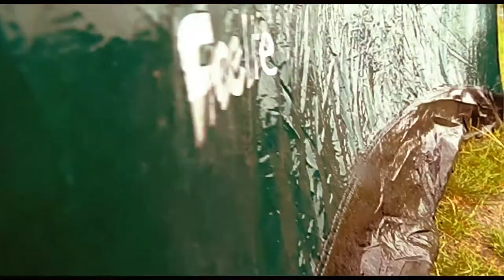Free Life Çadırı Yağmur Altında Su Testi İncelemesi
Çogu Kampçının Kullandığı Free Life Çadırını Yağmur yağışında Sizler İçin Testettik İnceledik Çoğu Kamp Alanlarında Gördüğümüz Bu Çadırın Çok Farklı Çeşitleride mevcut En Çok Satılan Free Life Çadırı 2 Kişilik Ve 4 Kişilik Olarak Satılıyor Genel Olarak Hep 2 Kişilik Çadırları Su Testi Yapılır Gerek Hortum ile gerekse farklı yöntemlerde Test Edenler oluyordur illaki Ama Bizler Sizlere Gerçek Yağmur Altında Test Edip Sizlere İncelmesini Aktarıyoruz Kafanıza Takılan Sorular var ise yorumlara bekliyoruz arkadaşlar
Reklam Değildir sadece karşılaştırma videosudur. bizim gibi kamp yapmayı severler için öneri amaçlı iyi veya kötü karşılaştırma videosudur marka,ürün,sponsorluk gibi birşey sözkonusu değildir ve herhangi bir kazanç elde etmiyoruz.

Yağmurda Çadır Testi,
Free Life Çadır,
Free Life 2 Kişilik çadır,
kamp,
çadır,
kamp çadırı,
Su Testi İncelemesi,
inceleme,
bim çadırı,
decathlon kamp çadırı,
su testi,
decathlon,
bim aktüel,
kamp çadırı inceleme,
kamp çadırı nasıl kurulur,
water test,
otomatik kamp çadırı,
su,
water,
test,
quechua,
kamp malzemeleri,
camping tent,
karşılaştırma,
çadırsu,
çadır incelemesi,
husky çadır inceleme,
bim çadır inceleme,
araç üstü çadır inceleme,
a101 çadır inceleme,
Gezgin Mevsimi çadır inceleme,
naturehike çadır inceleme,
4 kişilik çadır inceleme,
bim otomatik çadır inceleme,
decathlon çadır inceleme,
mh100 quechua çadır inceleme,
north pacific çadır inceleme,
ucuz çadır inceleme
inceleme
a101 1 temmuz 2 kişilik çadır,
a101 1 temmuz 2 kişilik otomatik çadır,
a101 1 temmuz 2 kişilik otomatik çadır 2024,
incelemesi
kamp
campingkamp
yapmakpov
 videoçadır
icelemeürün
incelemeflea
marketcamping
by carcamping with vehicle tent
Doğada Kamp yapmak
Çadır Tanıtım Videoları 2024
En İyi Çadır Tanıtım
Husky Çadır
MSR Çadır
8
Decaton çadır tanıtımı
Su Testi İncelemesi
Free Life Çadırı
 Life Çadırı Yağmur
yağmur Altında Su
Su Testi İncelemesi
8 temmuz dome 3 kişilik çadır a101
8 temmuz dome 3 kişilik çadır
8 temmuz dome 3 kişilik
8 temmuz dome  çadır a101
Free Life Çadırı Yağmur Altında
Free Life Çadırı Yağmur Altında Su
Free Life Çadırı Yağmur Altında Su Testi
Life Çadırı
decathlon çadır su testi,
bim çadır su testi
Bim Çadır 2024,
A101 Çadır 2024,
a101 2024 kamp,
bim 2024 kamp,